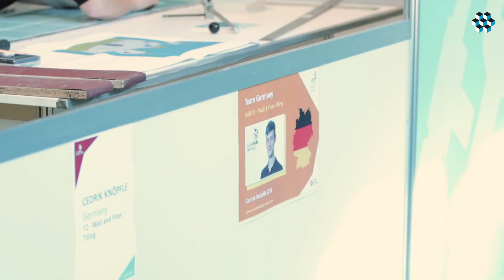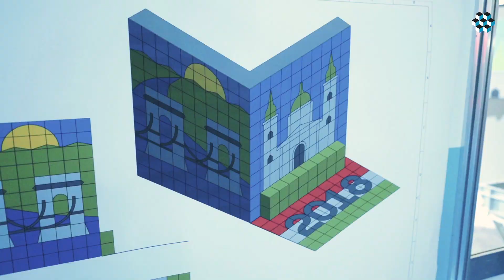EuroSkills 2018: Wettbewerb der Fliesenleger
Zwei Wandflächen und einen Boden fliesen sowie Estrich aufbauen – das war die Aufgabe die Cedrik Knöpfle und 11 weitere Teilnehmer im Skill der Fliesenleger in 18 Zeitstunden bewältigen mussten. Dabei waren zahlreiche anspruchsvolle, insbesondere runde Schnitte zu realisieren. Cedrik löste diese Herausforderung mit Bravour und schaffte es auf’s Treppchen: Er gewinnt Bronze!